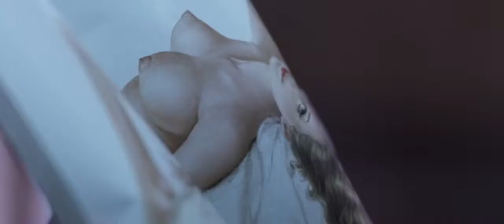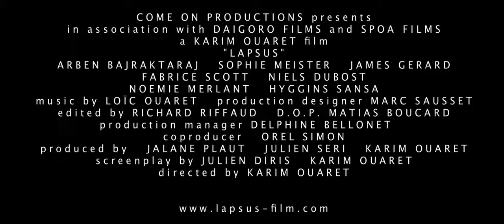LAPSUS - Official Trailer - a KARIM OUARET film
LAPSUS
Directed by KARIM OUARET
Terry ARBEN BAJRAKTARAJ
Rose SOPHIE MEISTER
Jackson JAMES GERARD
Lewis FABRICE SCOTT
Martin NIELS DUBOST
Steeve HYGGINS SANSA
Angie NOEMIE MERLANT
Additional Voices DAVID ATRAKCHI
Screenplay JULIEN DIRIS
KARIM OUARET
Producers JALANE PLAUT
JULIEN SERI
KARIM OUARET
Co-producer OREL SIMON
Director of Photography MATIAS BOUCARD
Production Designer MARC SAUSSET
Editor RICHARD RIFFAUD
Sound Designer ALEXIS JUNG
Supervisor Special Effects OLIVIER VILLEAUD
Costume Designer CELINE EL MAZOUZI
Production Manager DELPHINE BELONNET
1st Assistant Director STEPHANE "STANE" REUS
2nd Assistant Director LAURE ANNE NICOLET
Script Supervisor SOPHIE BOUTEILLER
Storyboarder TARIK HAMDINE
Comic Strip Artist IVAN GOMEZ-MONTERO
1st Assistant Camera FRANCOIS VIGON
2nd Assistant Camera EMMA CHENET
Additional 1st Assistant Camera RAPHAEL
Steadycam Operators NICOLAS CAGNIARD
GUILLAUME QUOILIN
Gaffer JAMES LANCRY
Electricians QUENTIN BOUCHER
STEPHANE GAUTHRON
BASILE JOYEUX
Key Grip ROMAIN LEO
Grips GREGOIRE DEL
CLEMENT CANTIER
Sound Mixer NASSIM EL MOUNABBIH
Boom Operators CLEMENT JUSFORGUES
ALEXANDRE GALLERAND
OLIVIER LUCE
GUILLAUME PELLERIN
Sound Editor ALEXIS JUNG
Sound Re Recording Mixer NIELS BARLETTA
Camera & Light Equiment EYE LITE PARIS
Grip Equipment NEXT SHOT
Sound Equipment DINOSAURES
Wardrobe Mistress VERONIQUE TREMOUREUX
Wardrobe Dressers PAULINE PENELON
CLAIRE MAINGUENAUD
Wardrobe Dresser CHRISTIANE FANCHONE
Make-Up Artist / Hair Stylist CAROLE HOZATTE
Make-Up Artist MEYLINE FAUCHON
SFX Make-Up Supervisor OLIVIER AFONSO
SFX Make-Up Artist ANTOINE AILLOT
HAROLE LEVY
1st Assistant Decorator AURELIE VIDAL
Assistants Decorator ELSA MAZIERES
STEPHANE SARTORIUS
Location Manager CYRILLE MADELEINE
Assistants Location Manager MICKAEL COHEN
BENOIT ETIENNE
Colorist ARNAUD LAURENT
Baselight Assistant ALPHA DIALO
Conforming MAXIME LETURCQ
Music Composed & Produced by LOÏC OUARET
Music Mixer STEPHANE LEGRAND
Making of MANU SIMON
Photographes Plateau MISHA AZNAVOUR
MARC OBIN
Set / Parking / Garding CREATIVE REGIE
Weapon and Uniform MARATIER
Vehicule Rental CREATIVE REGIE
Shooting Insurance RUBINI et ASSOCIES

ANGELE & SALAH OUARET
JEANINE PLAUT
SABRINA OUARET
FREDERIC ASTRUC
BRIGITTE & ALAIN KALAYJIAN
HAMED EL KASSOUANI
GEOFFREY ZAOUI
HABIB M'SADEK
BENJAMIN DARRAS
YOUSSEF EL MOUDDAKHIR
PHILIPPE JOURNET
ANDREW HOUADEC
ARESKI FERHAT
SERGE ARTHUS
DAVID « DIEZ DEDOS » BONENFANT
MATTHIEU TERTOIS
CAMILLE DELAMARRE
KURTIS OUARET
ATELIER 69
MUSIC PREMIUM
ONE MORE
EYE LITE
STUDIO LUMINI
DIGIMAGE CINEMA
KIOUI STUDIO
Co-produced by SPOA FILMS
Produced by COME ON PRODUCTIONS
DAIGORO FILMS
LAPSUS
a KARIM OUARET film
VISA d’exploitation n°135.122